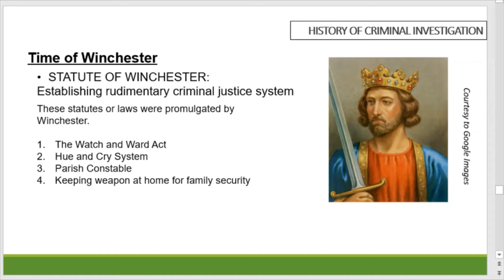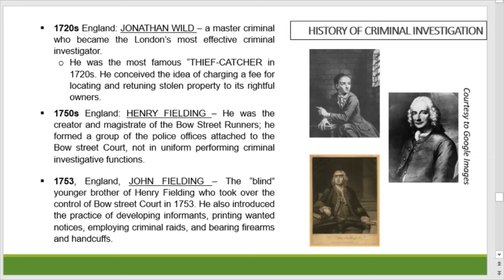Winchester, Jonathan Wild, Henry Fielding and John Fielding | Mr. Vince Christian Tapia